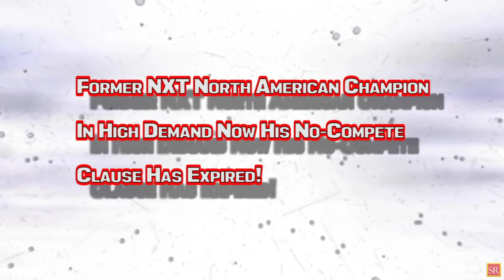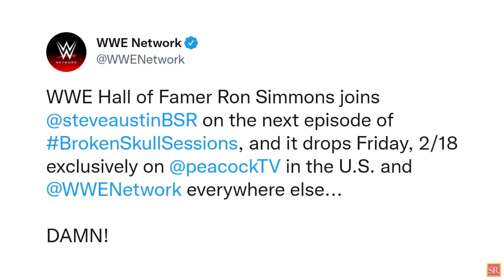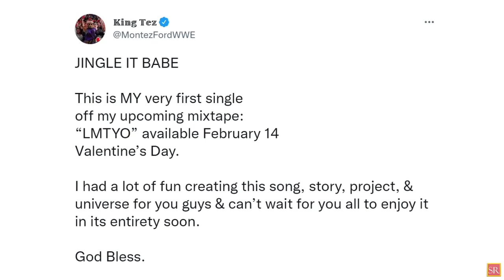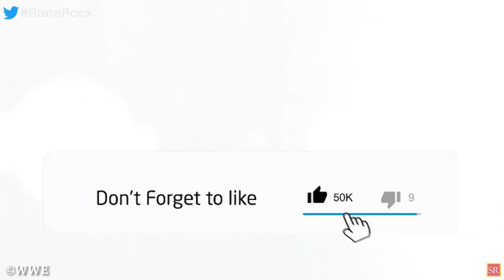WWE News! WWE Star To Debut On AEW Dynamite Tonight! New WWE Rules For EX Champion! New WWE Event!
00:00 Headlines
00:57 Former NXT Champion Expect To Debut On AEW Dynamite Tonight! Shocking Debut Spoiled By Unlikely Source!
02:06 Former NXT North American Champion In High Demand Now His No-Compete Clause Has Expired!
03:12 Is WWE Planning New Premium Live Event With Latest Trademark Filing?
03:54 How Did Ronda Rousey Fool Fans Into Thinking She Wasn’t Returning At The Royal Rumble1!
04:50 WWE Laid Them Several Rules For Mickie James’ Return: Banned Words List Continues To Grow!
05:53 Unlikely 600-Day Record Was Broken On This Week’s Edition Of Monday Night RAW!
06:41 History-Making Former World Champion Will Be The Next Guest On Stone Cold’s Broken Skull Sessions!
07:19 Smackdown Superstar Releases First Single: Mixtrape Will Drop Next Week! And More !
wrestling news
wwe rumors
wrestling news and rumors
wrestling rumors
wwe news